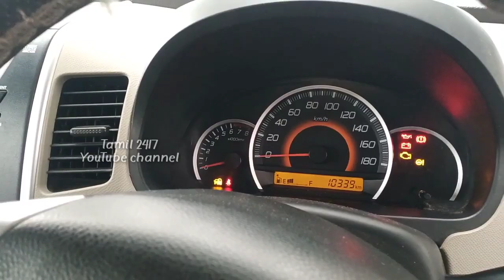லேட்டஸ்ட் waganor விற்பனைக்கு | தமிழ் 24/7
Jai Maruti auto consulting
tenkasi to thirunelveli road
pavoorchatram